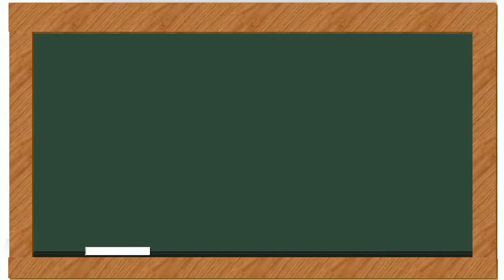Take Me Out to the Ballgame (Guitar cover)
My cover version of Take Me Out to the Ballgame.

Take Me Out to the Ballgame Lyrics

Take me out to the crowd
Buy me some peanuts and crackerjack
I don't care if I never get back
So it's root, root, root, for the home team
It's one, two, three strikes you're out
At the old ballgame
Take me out to the ballgame
And I don't care if I never get back
It's root, root, root, for the home team
If they don't win, what else is left